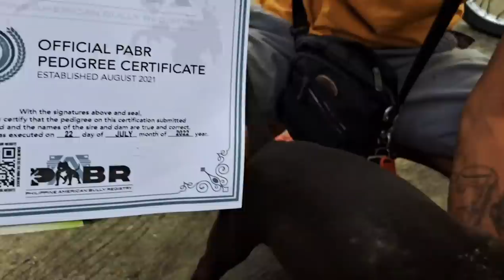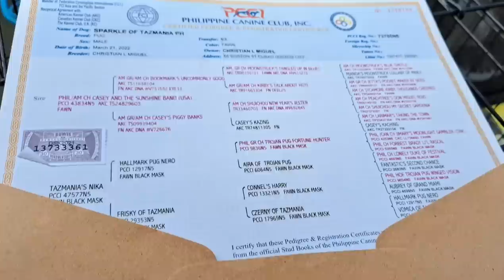GROTTO 2/2 MGA ASTIG NA DOGS AT MAGAGANDANG BIRDS NASA GROTTO, AMERICAN BULLY 8K LANG!!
Hello everyone...nasa Part 2 na tayo ng ating Grotto Pet Market adventure...hope makita mo dito ang mga hinahanap mo na pets! enjoy watching! keep safe mga Friendships!

Location:  Grotto Church Zone 2
Graceville District 1 SJDM

every Sunday po ang Tianggean